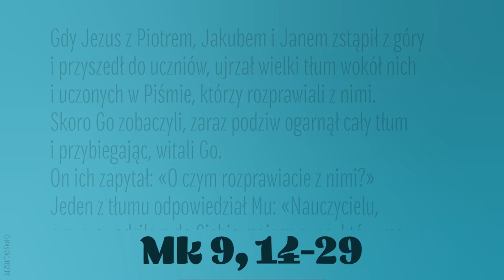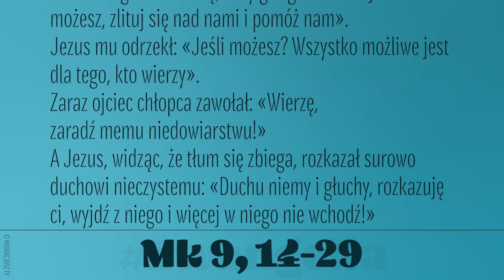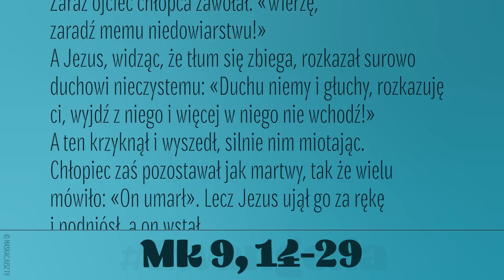Ewangelia | 21 lutego 2022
Gdy Jezus z Piotrem, Jakubem i Janem zstąpił z góry i przyszedł do uczniów, ujrzał wielki tłum wokół nich i uczonych w Piśmie, którzy rozprawiali z nimi. Skoro Go zobaczyli, zaraz podziw ogarnął cały tłum i przybiegając, witali Go.
On ich zapytał: «O czym rozprawiacie z nimi?»
Jeden z tłumu odpowiedział Mu: «Nauczycielu, przyprowadziłem do Ciebie mojego syna, który ma ducha niemego. Ten, gdziekolwiek go pochwyci, rzuca nim, a on wtedy się pieni, zgrzyta zębami i drętwieje. Powiedziałem Twoim uczniom, żeby go wyrzucili, ale nie mogli».
Odpowiadając im, Jezus rzekł: «O plemię niewierne, jak długo mam być z wami? Jak długo mam was znosić? Przyprowadźcie go do Mnie!» I przywiedli go do Niego. Na widok Jezusa duch zaraz począł miotać chłopcem, tak że upadł na ziemię i tarzał się z pianą na ustach.
Jezus zapytał ojca: «Od jak dawna to mu się zdarza?»
Ten zaś odrzekł: «Od dzieciństwa. I często wrzucał go nawet w ogień i w wodę, żeby go zgubić. Lecz jeśli coś możesz, zlituj się nad nami i pomóż nam».
Jezus mu odrzekł: «Jeśli możesz? Wszystko możliwe jest dla tego, kto wierzy».
Zaraz ojciec chłopca zawołał: «Wierzę, zaradź memu niedowiarstwu!»
A Jezus, widząc, że tłum się zbiega, rozkazał surowo duchowi nieczystemu: «Duchu niemy i głuchy, rozkazuję ci, wyjdź z niego i więcej w niego nie wchodź!» A ten krzyknął i wyszedł, silnie nim miotając. Chłopiec zaś pozostawał jak martwy, tak że wielu mówiło: «On umarł». Lecz Jezus ujął go za rękę i podniósł, a on wstał.
A gdy przyszedł do domu, uczniowie pytali Go na osobności: «Dlaczego my nie mogliśmy go wyrzucić?»
Powiedział im: «Ten rodzaj można wyrzucić tylko modlitwą i postem».